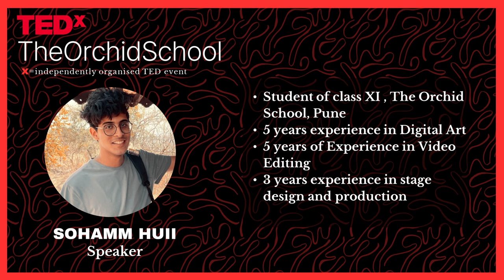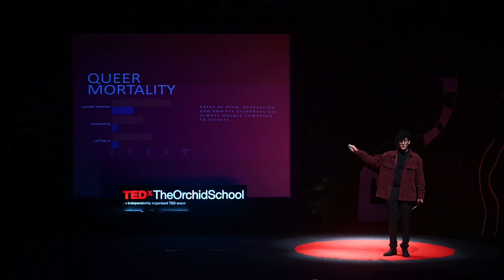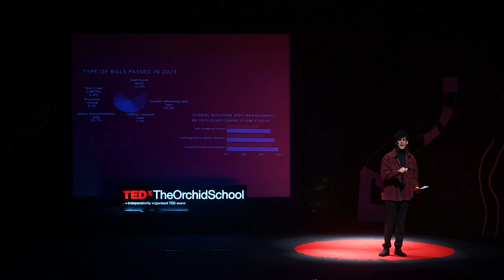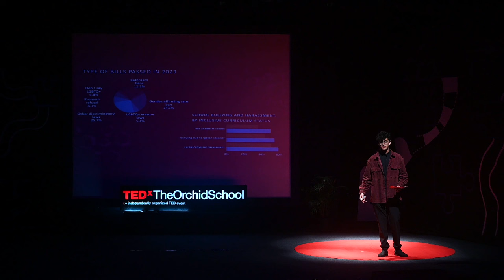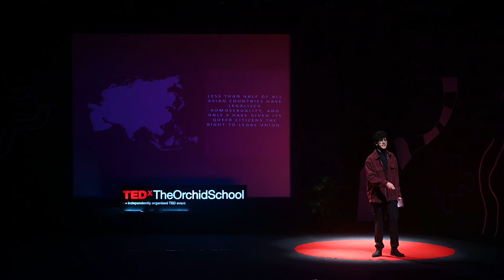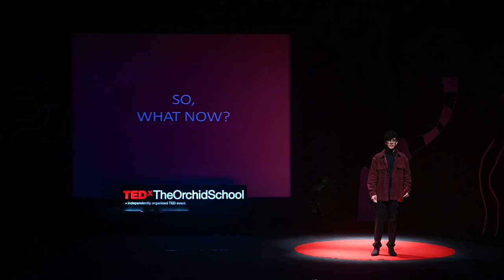Fear, hate and it's undoing of identity | Sohamm Huii | TEDxTheOrchidSchool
Sohamm Huii, a gifted 11th-grade student celebrated for their prowess in digital art and related
talents, bravely shares their unique story as a cherished member of the queer community. Over the
course of the last seven years, Sohamm reflects on their remarkable journey of self-discovery and
acceptance. Their narrative serves as a compelling testament to the vital virtues of authenticity and
inclusivity, as they passionately advocate for a world where individuals of all backgrounds can
wholeheartedly embrace their true selves. Through their eloquent journey, Sohamm inspires unity
and acceptance, weaving a vision of a more compassionate and inclusive humanity, where
differences are celebrated and cherished. Introducing Sohamm Huii, a student of grade 11 from The Orchid School. Sohamm is a commendable artist whose expertise lies in digital art and accompanying fields. Sohamm is a proud member of the queer community This talk was given at a TEDx event using the TED conference format but independently organized by a local community.